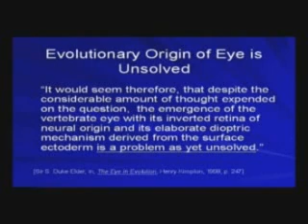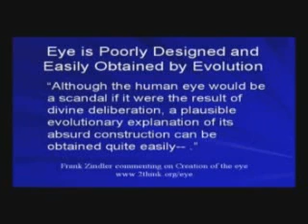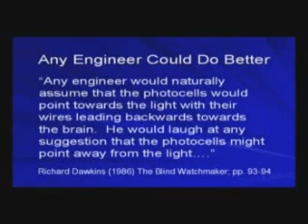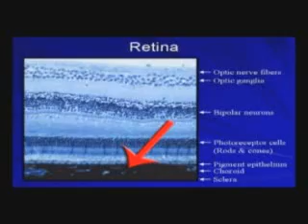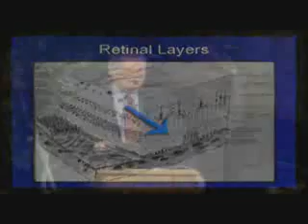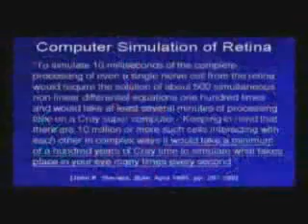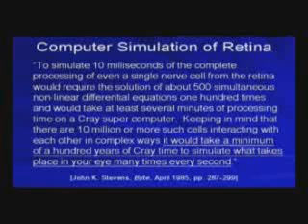Evolution of Human Eye Never Happened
retina upsidedown.  Dawkins says bad engineering.
It's notable that Kate McAlpine, writing in New Scientist, which is overtly anti-Christian, had to admit, "It looks wrong, but the strange, 'backwards' structure of the vertebrate retina actually improves vision," after admitting that New Scientist had listed the backwardly wired eye as one of evolution's biggest "mistakes"".